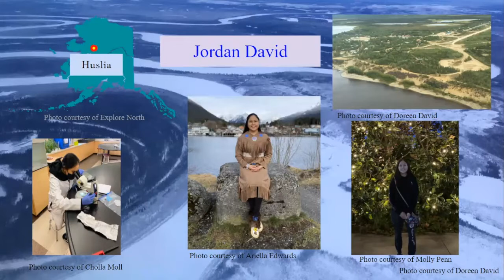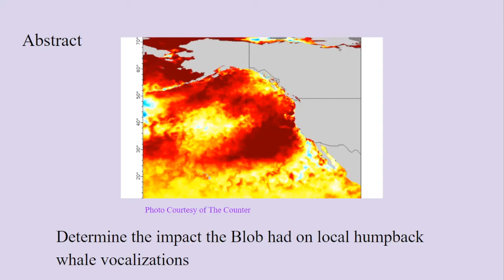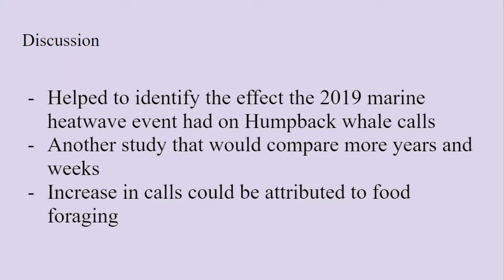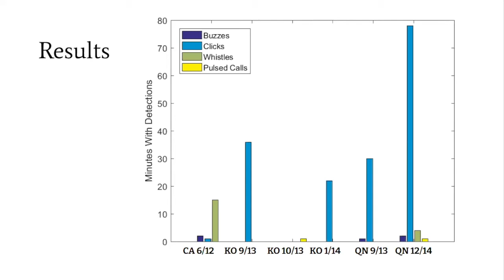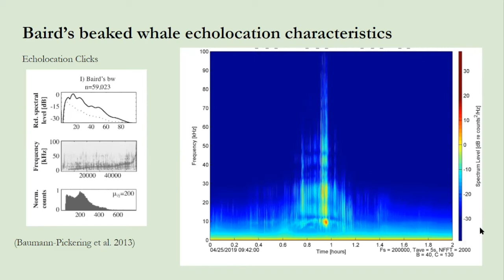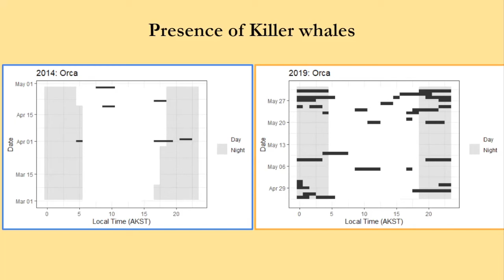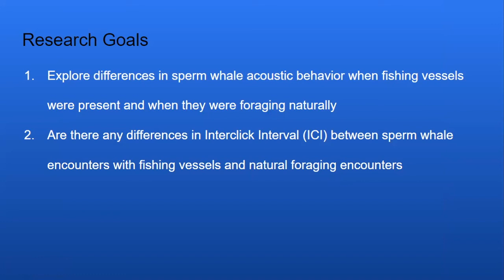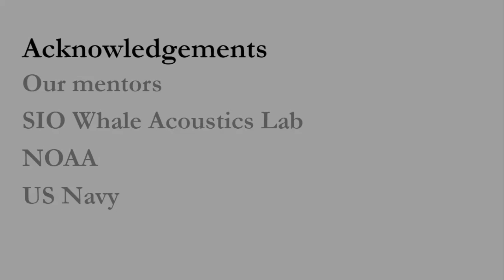SeaTech Research Symposium 2021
Seatech interns from Mt. Edgecumbe High School present the results of their investigations of marine mammals in the Gulf of Alaska using passive acoustic data. The Seatech class is taught by Mr. Micheal Mahoney.